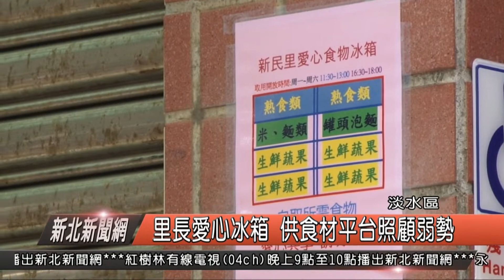1070816 新北新聞網 淡水區 里長愛心冰箱 供食材平台照顧弱勢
在淡水區新民里，里長也運用新北保衛站，同樣的概念，在里辦公處旁，也是新興國小側門口，設置一個愛心冰箱，里長說，這一個冰箱裡頭有各式物資，食材，等物品，若是有需要的民眾，在固定時間內，都可以來自行取用。但里長也希望用多少拿多少，讓大家都可以使用到，這樣才能夠珍惜資源，讓愛心更加的照顧到真正有需要的民眾。